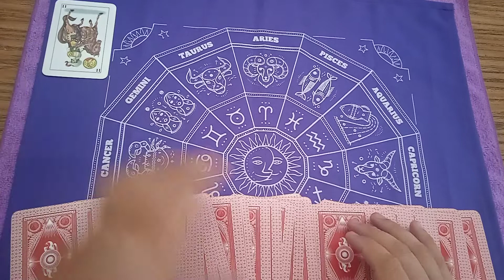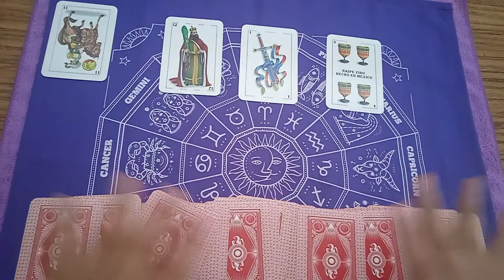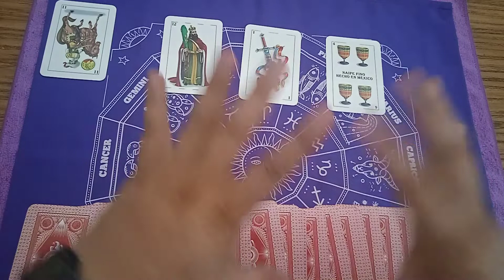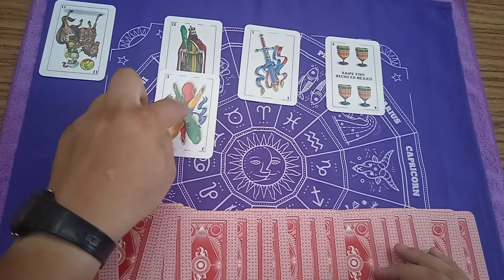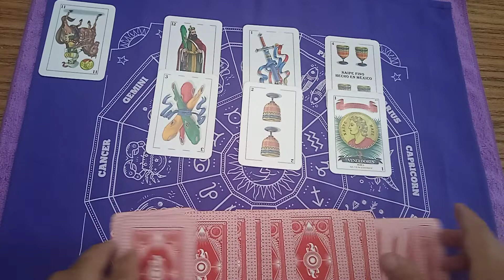❤️😻Respondo preguntas de María Olga y Fabiana --😻❤️ Lectura rápida 😻❤️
LECTURA DE CARTAS ESPAÑOLAS

En este canal se puede hacer desde una ranita de papel hasta una sabrosa tarta de helado de oreo, se pueden hacer trabajos de costura como puppet´s, viajar por la ciudad, hacer manualidades con papel, LECTURA DE CARTAS  y hasta disfrutar de buena música sin copyright.

Es toda una aventura pasar un tiempo disfrutando del contenido de este canal.